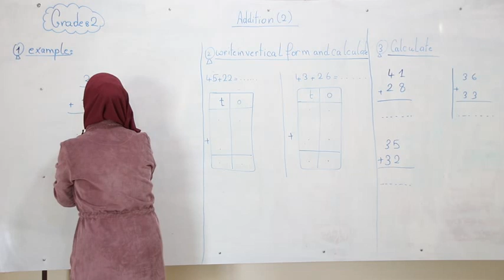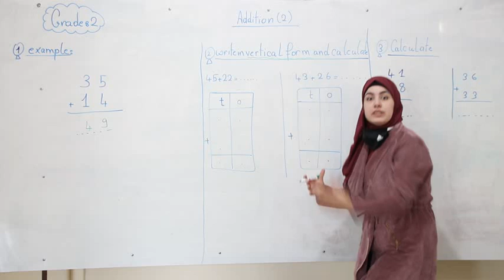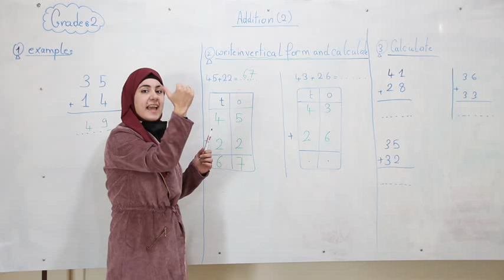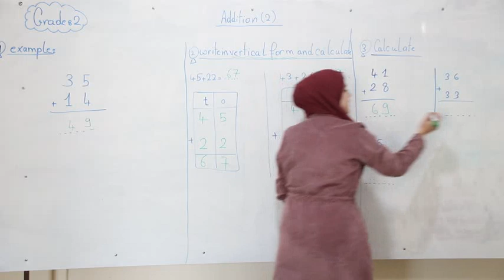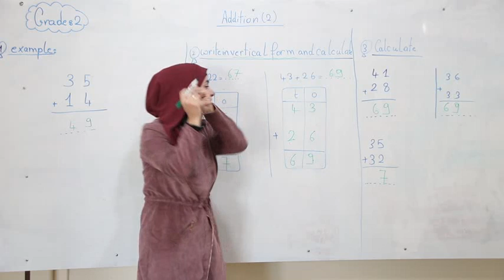Grade 2 / Math / Addition (2) Part 1 / Maryam Abdul Rahman